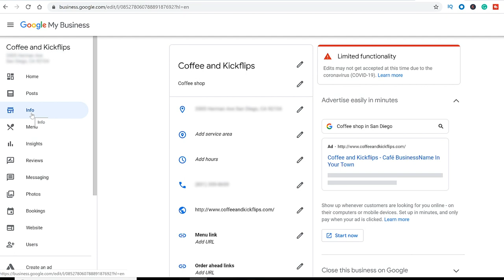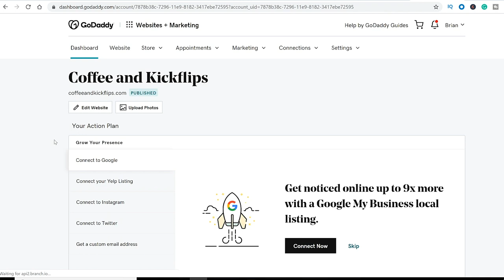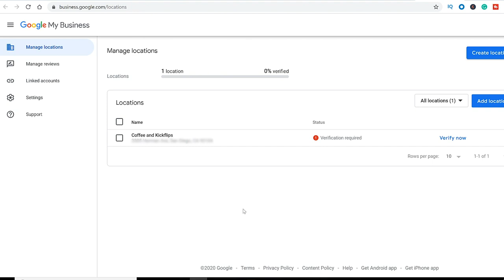How to Update Business Hours on Google My Business and Your Website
With COVID-19, it’s more important than ever that customers know when you are open and how to contact you. Make sure that the information your customers find is accurate.

Just about everyone is trying to stay inside to help slow the spread of the disease and keep safe. But, life needs to go on and people are searching for safe alternatives to do business. Maybe you recently had to turn off your storefront’s physical Open sign. But, don’t forget about all of your virtual Open signs that are hanging out on the internet.

If you’ve connected your Websites+Marketing site to Google My Business, Yelp, or your Facebook business page, you can update your hours in one place and they’ll be pushed to your website and all of your connected sites.

Enter your updated hours, submit them, and they’ll be pushed to every site you have connected to your website to in the Websites + Marketing Dashboard. That’s it!

Can you think of any other sites that have your business information? Update those, too. Now you can be there to help customers when they are expecting you. And everyone can stay as safe as possible.

We know that your business may be experiencing disruptions resulting from the global outbreak of COVID-19. Now, more than ever, we are here to give our support to our community and businesses out there. Our experienced GoDaddy Guides are here to take you through all the steps, both big and small, during this difficult time. Stay safe and stay healthy!